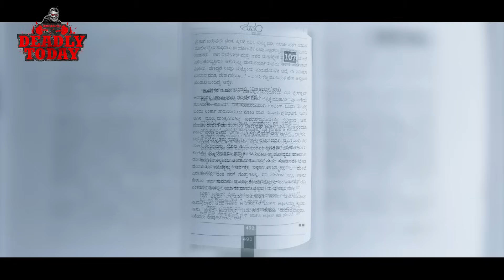ಮುಖ್ಯಮಂತ್ರಿ I Love You! ರವಿ ಬೆಳೆಗೆರೆ I Dash You! | Deadly Today - Day 54 | Ravii Srivatsaa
🧚‍♀️HIGHLIGHTS 🧚‍♀️

“ಮುಖ್ಯಮಂತ್ರಿ I LOVE YOU” ನನ್ನ ನಿರ್ಮಾಪಕರಾದ ಗೋವರ್ಧನ್ ಮೂರ್ತಿ ನಿರ್ಮಾಣದ ರವಿ ಬೆಳೆಗೆರೆ ನಿರ್ದೇಶನದ ಮೇಲಿನ ಆ  ಚಿತ್ರದ ಮುಹೂರ್ತ ಸಮಾರಂಭಕ್ಕೆ ನನಗೆ ಆಮಂತ್ರಣ ಬಂದೇ ಬಿಡ್ತು!

ನಾನು ಬರಲ್ಲ ಅಂತ ಆ ಮನುಷ್ಯ ಬಿಡಲ್ಲ ಅಂತ.. ನನ್ನ ಕಣ್ಣಲ್ಲಿ ರಕ್ತದ ಕಣ್ಣೇರು ಇಡಿಸಿ ತಾನು ಕಂಡುಕೊಂಡ ಕನಸನ್ನ ನನಸು ಮಾಡ್ಕೊಳಿಕ್ಕೆ ಆ ವ್ಯಕ್ತಿ ಹೊರಟು ನಿಂತಿದ್ದಾರೆ.. ಬಿಟ್ಟುಬಿಡಯ್ಯ ಅಂದ್ರೇ ಅಲ್ಲಿಯೂ ನನ್ನ ಬಿಡ್ತಾ ಇಲ್ಲ!!

ಆ ನಾಲಕ್ಕೂ ಕೊಲೆಗಳು ಬರೋಬ್ಬರಿ PRE CLIMAX ತರಃ ಇತ್ತು.. ನಾಲಕ್ಕರಲ್ಲಿ ಎರಡಕ್ಕೆ ಶುರು ಆಯಿತು ತಗಾದೆ!!

ಅಬಾಬ್ಬಾ ಅಂತ ಇನ್ನು ಉಳ್ದಿರೋದು ಒಂದಷ್ಟು ಸಂಚಿಕೆಗಳು ಅಷ್ಟೇ ಕಣ್ರೆ.. ನಂಜನಗೂಡು ಶೃಂಗೇರಿ AUSTRALIA ತದನಂತರ CENSOR RELEASE ಹಾಗು ಆ ಹತ್ಯೆ!! ಖೇಲ್ ಖತಂ ನಾಟಕ್ ಬಂದ್!!!

“ಅಮ್ಮ ನಾನು AMITABH BACHCHAN“ ಅಂತ ಆ ಮನುಷ್ಯ
”ಬಾಮ್ಮ ನಾನು SHIVARAJ KUMAR“  ಅಂತ SHIVANNA😆

About the Director Ravii Srivatsaa 🎥

Cinema is not just a job, it's My passion - Ravii Srivatsaa

Ravii Srivatsaa is an Indian film writer and director who has been actively involved in the Kannada Film Industry (KFI) for the last 29 years. He began his career as a writer with the film "Hello Daddy," starring the legendary actor Dr. Vishnuvardhan. Over the years, he has gained recognition for his work as a writer, contributing to films such as "Lady Police," "Karnataka Suputra," "Agni IPS," "Jackie Chan," "Naxalite," "1Man Army," "Law n Order," "Underworld," "Kichcha," "Yajamana," "Kotigobba," "Sye," "Election," "Maanikya," and "Vishnu Priya," among others. He has also worked on the screenplay and dialogue for 63 films.

In 2001, Ravii Srivatsaa received the "Best Writer" award from the Indian Medical Association for his work in the film "Yajamaana."

In 2005, he made his directorial debut with the realistic cult genre film "Deadly Soma," which earned him the 2005 Chennai Film Fans Association Award for Best Debutant Director.

Some of his notable directorial works include "Deadly Soma" (2005), "Ganda Hendathi" (2006), "Rajeev Gandhi" (2007), "Madesha" (2009), "Deadly 2" (2010), "Dashamukha" (2013), and "TigerGalli" (2017). He has been dedicated to the Kannada Film Industry for the past 29 years, driven by his love for the craft.